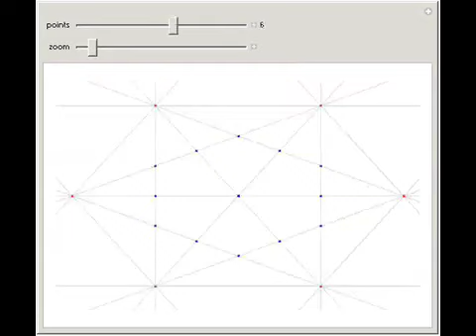Intersecting Lines in All Possible Ways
This Demonstration shows the points of intersection of the sides and diagonals of a polygon with up to nine original vertices. To increase the number of intersections, reduce the parallel lines by gingerly dragging the red vertices.